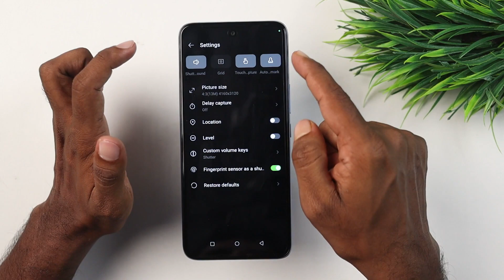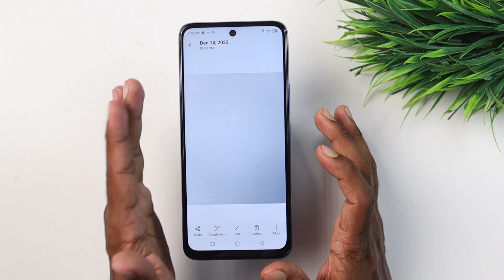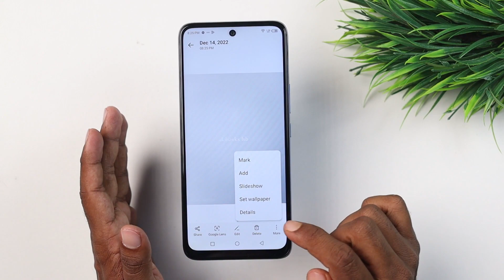Infinix Hot 20 Play Camera Features || Infinix Hot 20 Play Camera Tips and Tricks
infinix hot 20 play camera Features ke bareme bataya hu. Honest Opinion Diya hu Dosto. Video last tak Jorur Dekna Dosto🙏🙏.

Video Topic :-